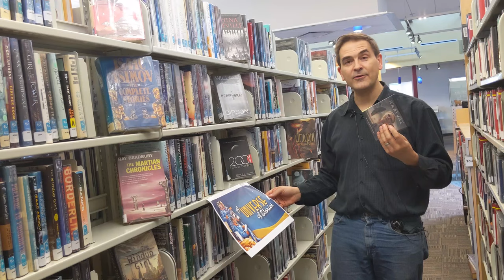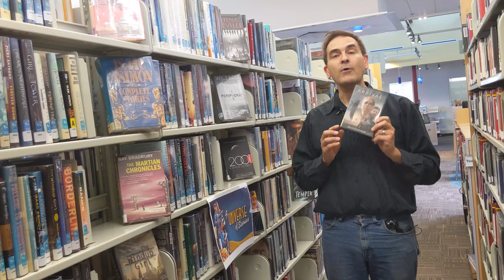Science Fiction Book Club Discusses The Arrival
Wayne State University Professor, Kevin Deegan-Krause discusses The Arrival and the short story it's based on, "The Story of Your Life".